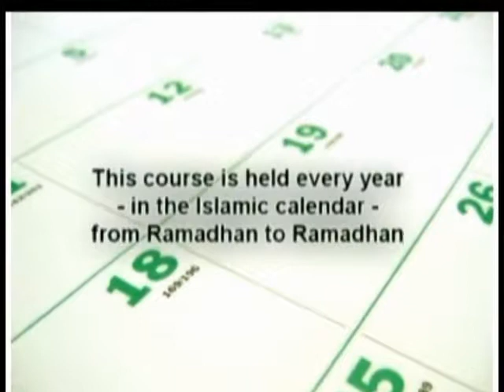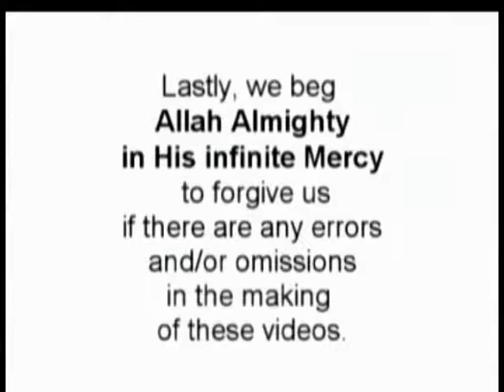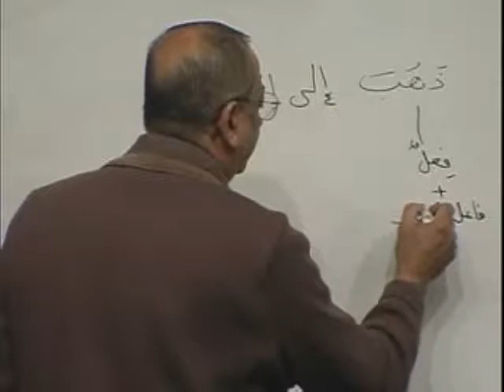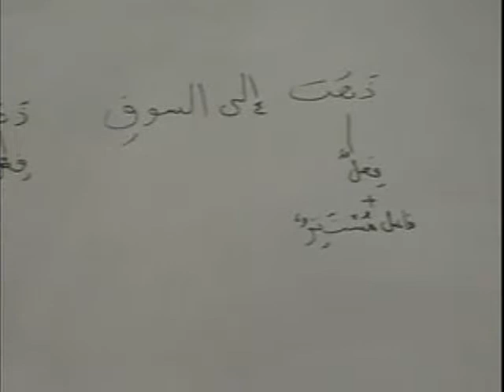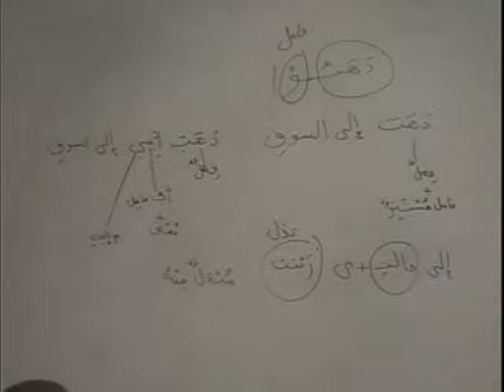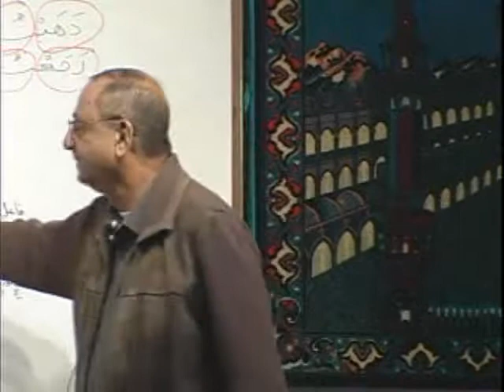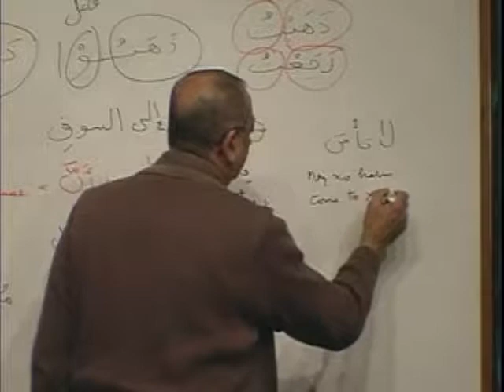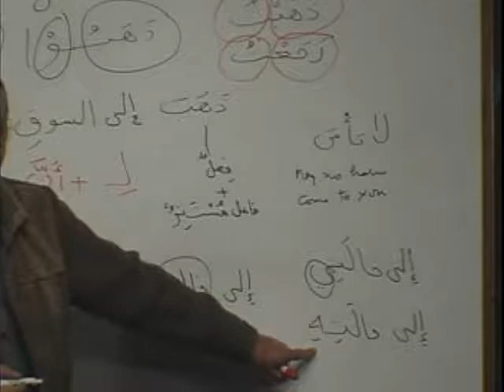MAV BK2 DVD03 PARTB1